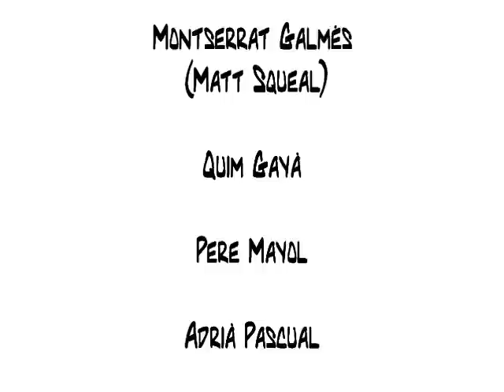Fotomontatge IES Mossèn Alcover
1r Batxillerat Musical i Escènic IES Mossèn Alcover